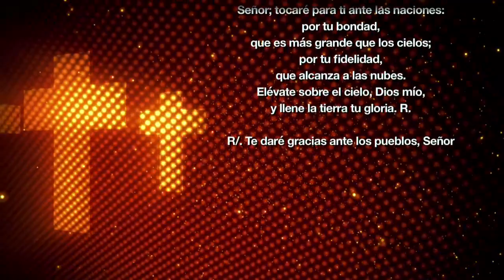Evangelio de Hoy Viernes 19 de Mayo 2017 améis unos a otros como yo os he amado